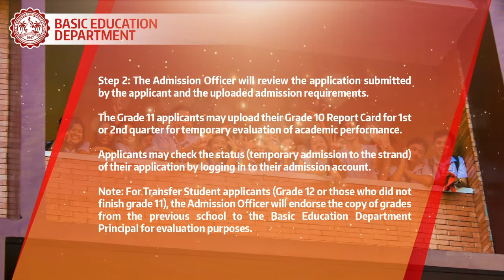Basic Education Department Admission Application and Enrollment Procedures for SHS (SY 2021-2022)